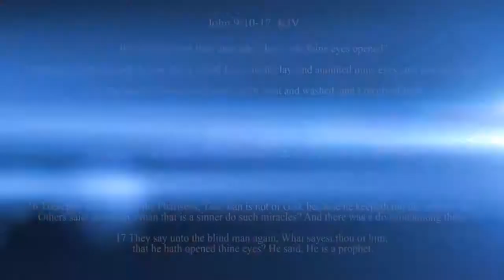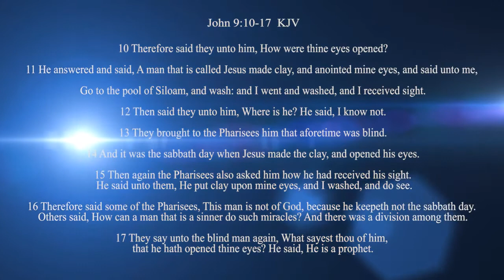Blind man’s wisdom by Rev Dr Ebenezer Markwei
If you can't praise or say good things about someone, do not join the masses to say bad things about the person
Even the blind man in John 9:10-17 was bent on not join the masses to say something bad about Jesus. Even the blind man was wise enough he believed Jesus was the Son of God.
You can do the same and even better